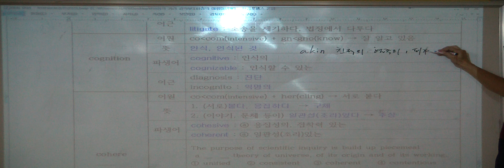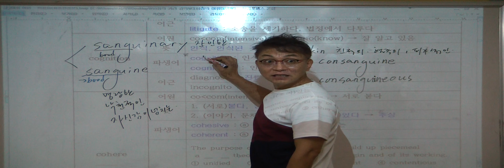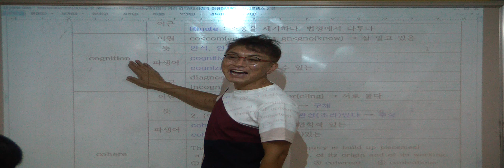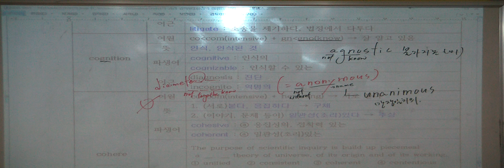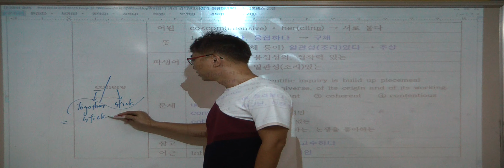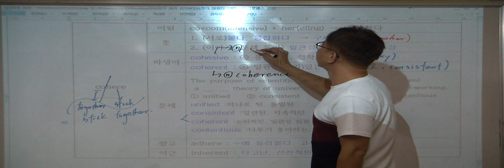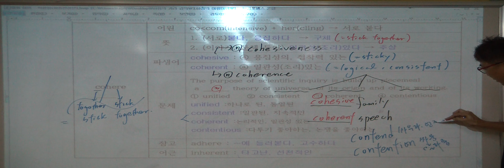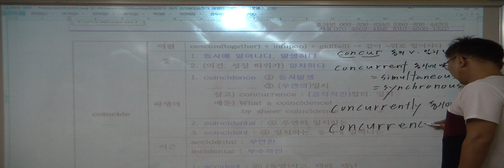특례영어 하지석쌤의 어휘 (etymology) - 9강 com- (3)